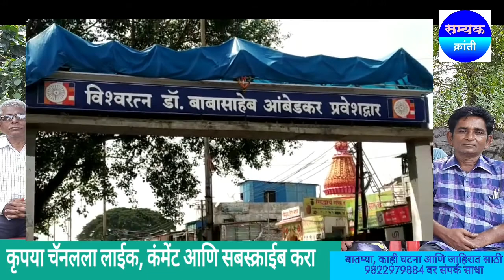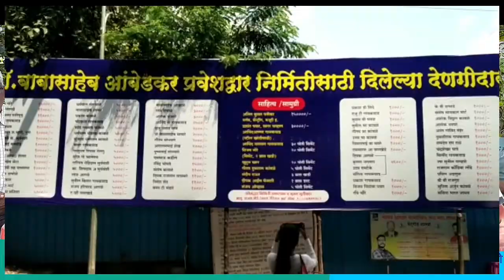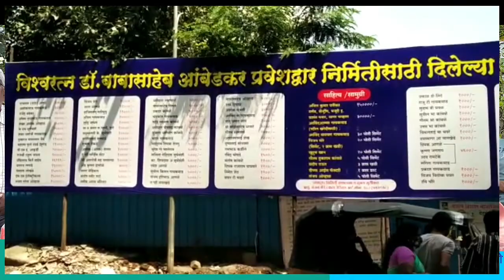धम्मभूमि देहूरोड़ येथे अनेक प्रतिकृती सह साकारतय अविस्मरणीय प्रवेशद्वार | धम्मचक्र परिवर्तन दिनी उद्घ